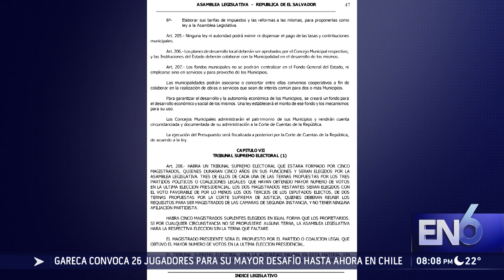ANALISIS ELECCIÓN MAGISTRADOS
MIENTRAS TANTO LA ELECCIÓN DE LOS 5 MAGISTRADOS PROPIETARIOS Y SUS 5 SUPLENTES, HA SIDO CUESTIONADA POR ALGUNOS SECTORES QUE CONSIDERAN, QUE MÁS DE LA MITAD DE LOS ELECTOS, INCUMPLEN LOS REQUISITOS PARA OCUPAR EL PUESTO.